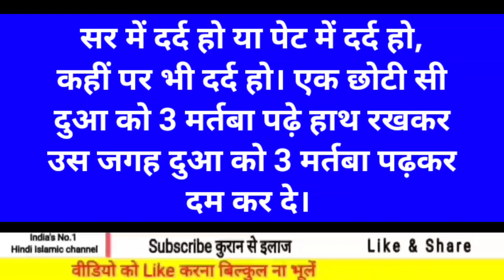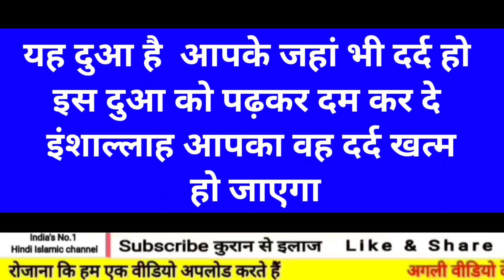यह छोटी सी दुआ बदन का हर दर्द दूर कर देगी || हर दर्द दूर करने की दुआ || Am Qasmi || Quran Se Ilaj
हमने एक सदका पेटी खोली हैं जिसमें आप सभी सदका दे सकते हैं और यह सदके का पैसा जरूरतमंदों, मदरसों, गरीबों, बेवा औरतों आदि के जरूरत के काम में लिया जाएगा. (अल्लाह आपके सदके को कबूल फरमाए आमीन)

Sadka Kare jarurat mando ke liye
 (सदका करे जरूरतमंदों के लिए)

 ( सदका करने के लिए क्लिक करें )

phone pay
Google pay

Quran se ilaj
क़ुरान से ईलाज
क़ुरान से ईलाज हिंदी
Quran se ilaj in hindi
Mohammad Salim
Mohammad salim Quran se ilaj